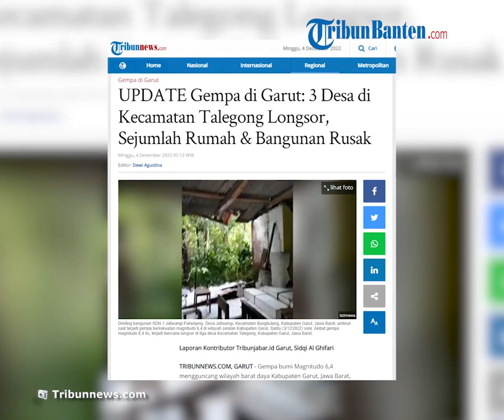Gempa di Garut Picu Longsor di 3 Desa di Kecamatan Talegong, Sejumlah Rumah Rusak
Laporan Kontributor Tribunjabar.id Garut, Sidqi Al Ghifari

TRIBUN-VIDEO.COM, GARUT - Gempa bumi Magnitudo 6,4 mengguncang wilayah barat daya Kabupaten Garut, Jawa Barat, Sabtu (3/12/2022) sore pukul 16.49.41 WIB.

Gempa berada di kedalaman 118 km tersebut tak berpotensi tsunami.

Namun diketahui akibat gempa magnitudo 6,4 itu, terjadi bencana longsor di Kecamatan Talegong, Kabupaten Garut, Jawa Barat.

Longsor terjadi di tiga desa yaitu Desa Sukamulya, Desa Selaawi dan Desa Sukalaksana.